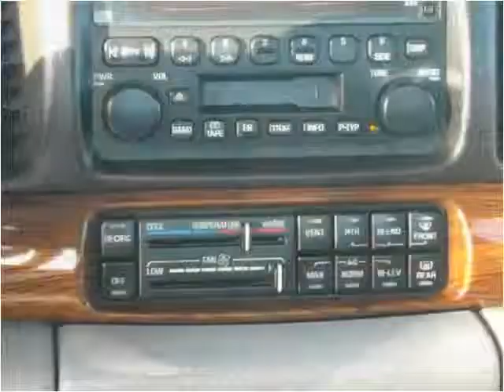2004 Buick LeSabre Used Cars Bryan OH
This 2004 Buick LeSabre is available from Bryan Auto Depot.